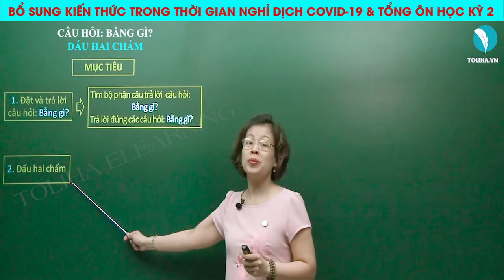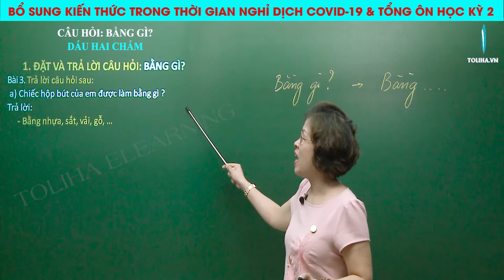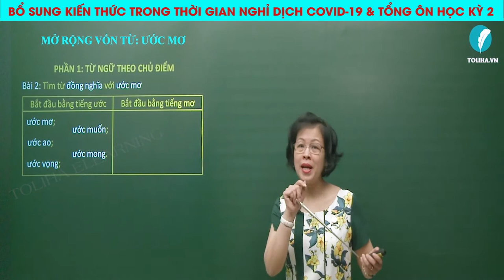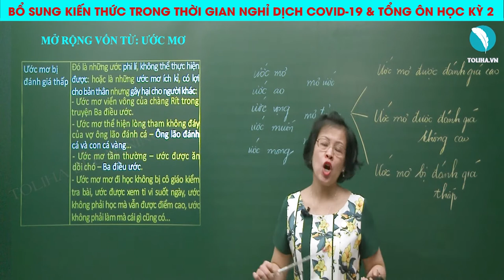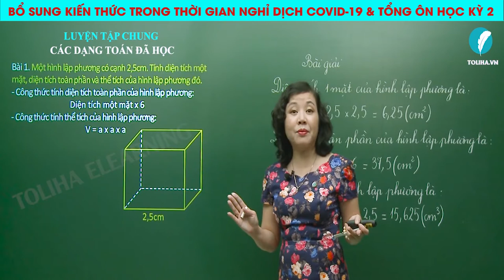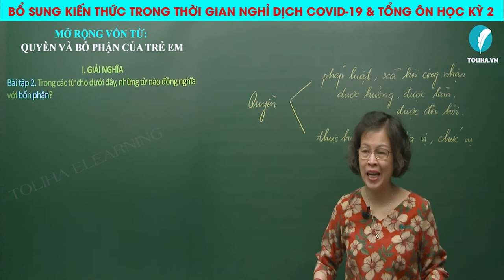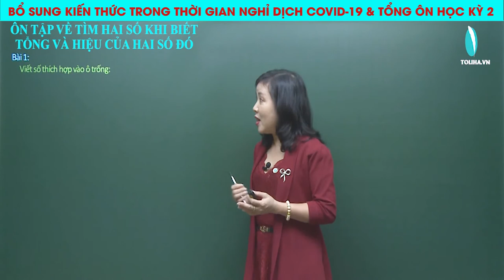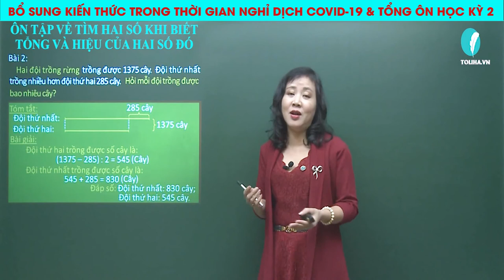CHƯƠNG TRÌNH ÔN LUYỆN 𝗞𝗛𝗢̂́𝗜 𝗧𝗜𝗘̂̉𝗨 𝗛𝗢̣𝗖 - TOLIHA.VN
🥇 CHƯƠNG TRÌNH ÔN LUYỆN 𝗞𝗛𝗢̂́𝗜 𝗧𝗜𝗘̂̉𝗨 𝗛𝗢̣𝗖

✍️ Chỉ cần 45 phút mỗi ngày truy cập để học là có thể nắm chắc kiến thức. Vì vừa có video bài giảng vừa có bài luyện tập trắc nghiệm, chấm điểm đánh giá kết quả. Bố mẹ đăng ký cho con tham gia lớp học để ôn luyện ngay nhé.

👉 Đăng ký và nộp học phí hôm nay để nhận được ưu đãi Xem khóa học

💝 𝗚𝗜𝗔̉𝗠 𝟱𝟬% 𝗛𝗢̣𝗖 𝗣𝗛𝗜́
💝 𝗧𝗔̣̆𝗡𝗚 𝗧𝗔̀𝗜 𝗟𝗜𝗘̣̂𝗨 𝗟𝗨𝗬𝗘̣̂𝗡 𝗧𝗔̣̂𝗣